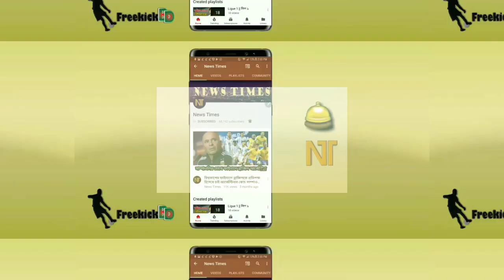আবারো বড় মনের পরিচয় দিলেন মেসি😱 লিওনেল মেসির যে কাজে মুগ্ধ গোটা ফুটবল বিশ্ব | Messi Goal | FCB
হ্যাটট্রিকের সামনে দাঁড়িয়ে থেকেও গ্রিজম্যানকে পেনাল্টি ছেড়ে দিলেন মেসি। বড় মনের পরিচয় দিয়ে বিশ্বব্যাপী প্রশংসিত মেসি।